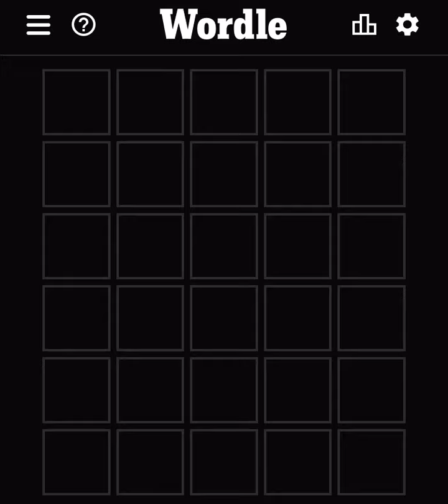Wordle Solve May 14 2022